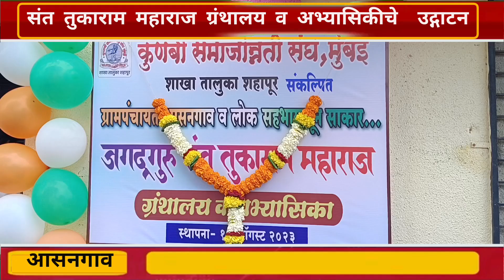शहापूर | आसनगाव येथे संत तुकाराम महाराज ग्रंथालय व अभ्यासिकीचे उद्गाटन